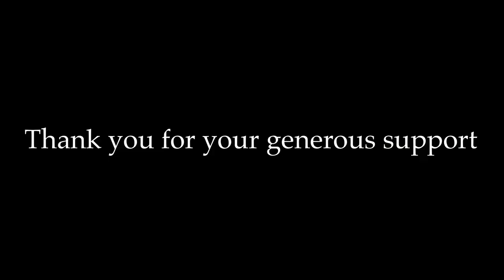Sharp dressed man ZZ Top on the 3 string Shovel Guitar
I'm using a Swart 6V6 SE amplifier and a late 90s Big Muff pedal and Screamin Tube ceramic slide
Im playing this tune in the key of open G. GDg 42 34 24 The original key is C and the lesson link is here: Fretless
Thank you for all your support. A buck a show is all we ask.
I want to Thank Richard Newland for building my Shovel Guitar.